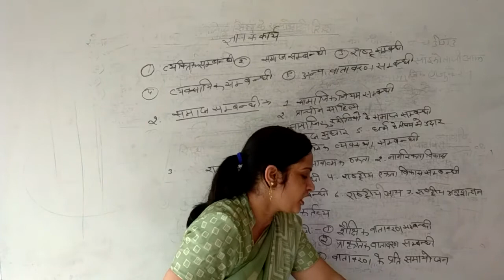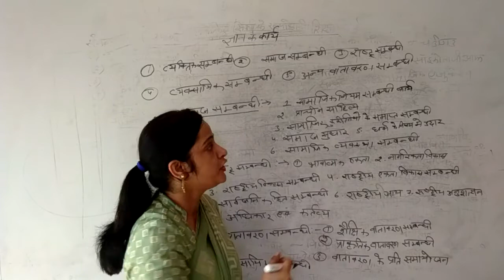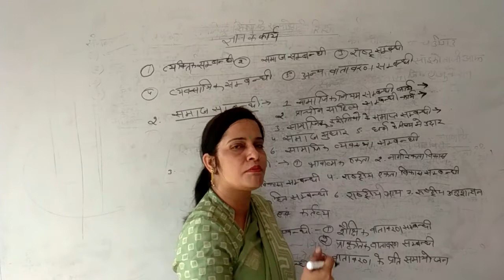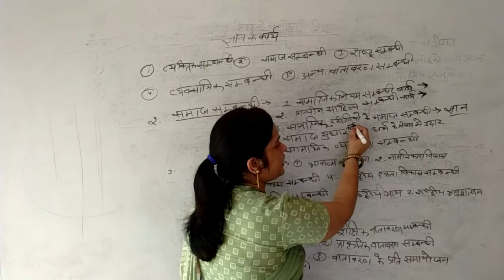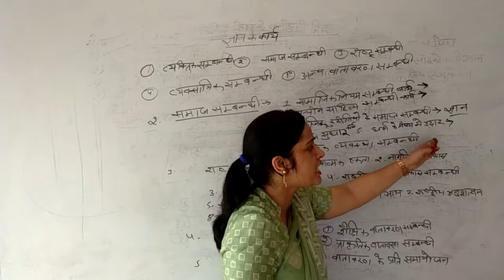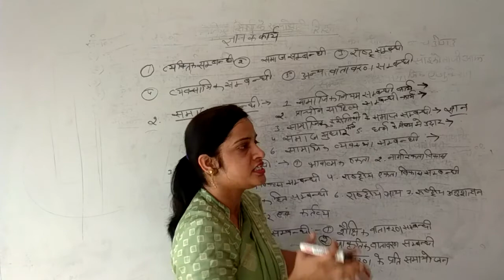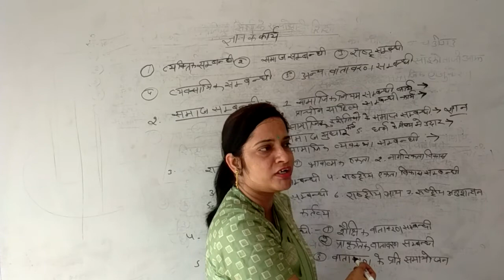Work_of_Knowledge - 1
ज्ञान के कार्य -1